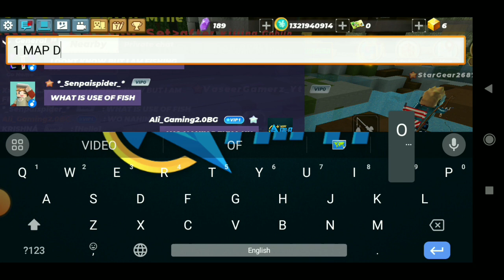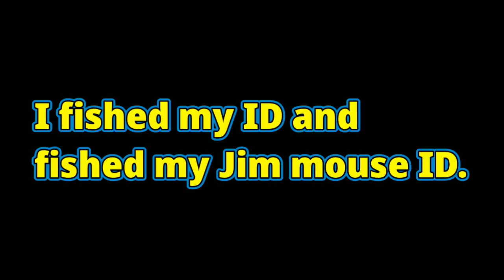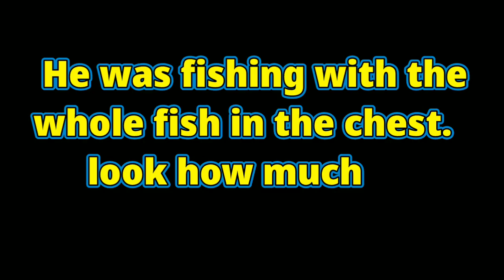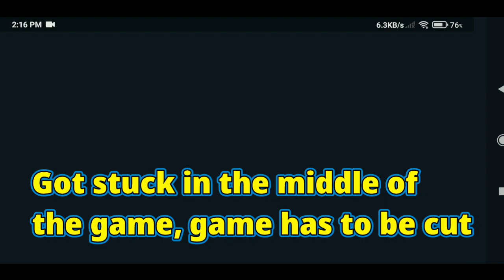Blockman go Skyblock || Will CATCH All Fish And Candy Map...